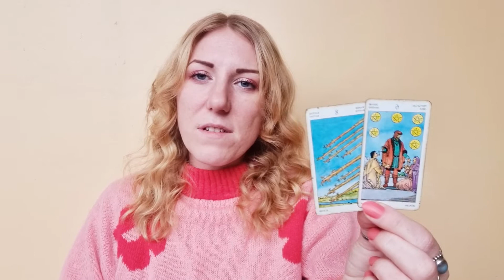SCORPIO Mercury Retrograde Horoscope & Tarot 24-30 January 2022